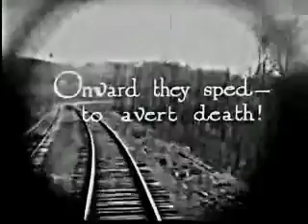Broken Wreck (Copyright Konrad Forsmark 1995) Screaming in Braille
Produced by John Fields, Ross Hanover- Drums, Kieth Schweitzer- Bass (co-produced-- by Ross Hanover)   Thanks to the Prelinger Archive...